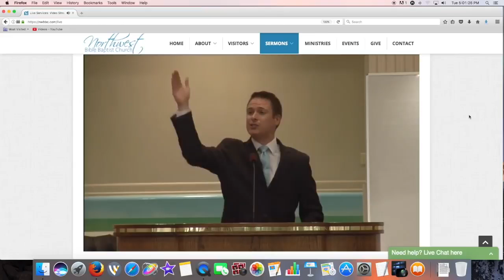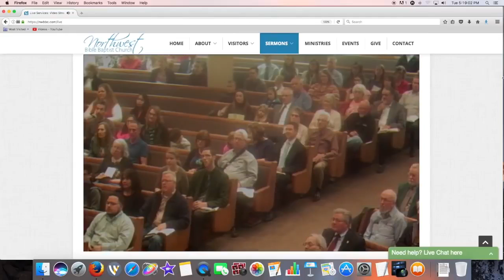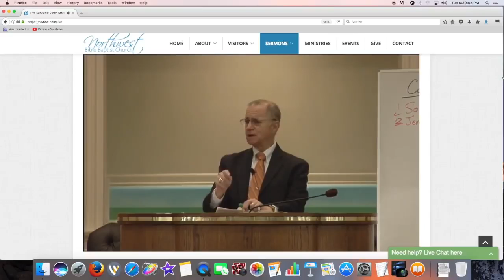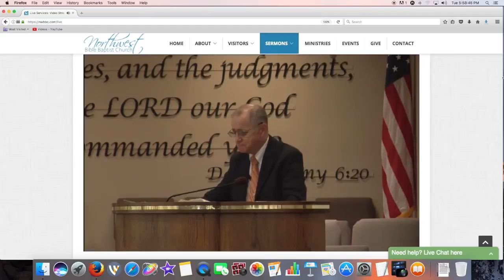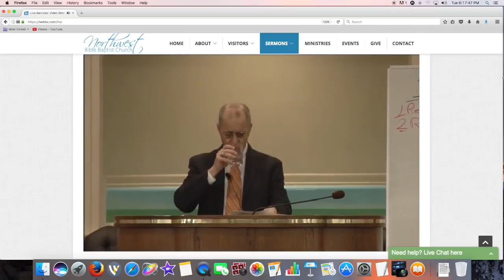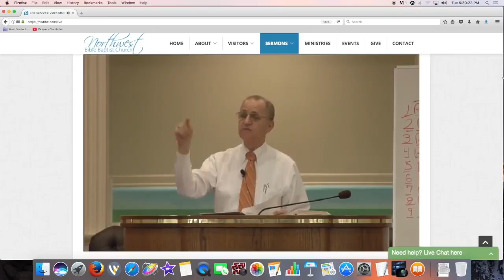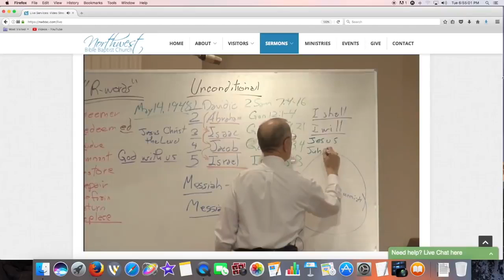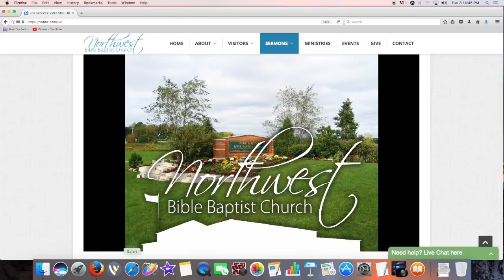The Truth About Steven Anderson - Evangelist Sam Gipp